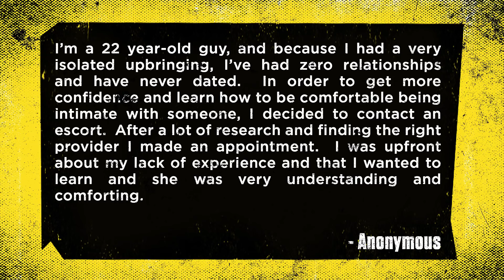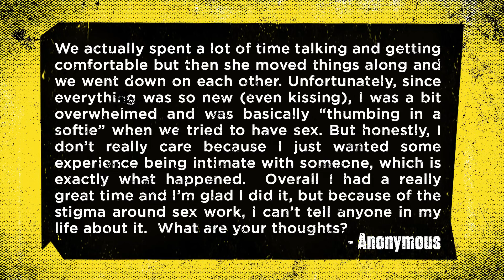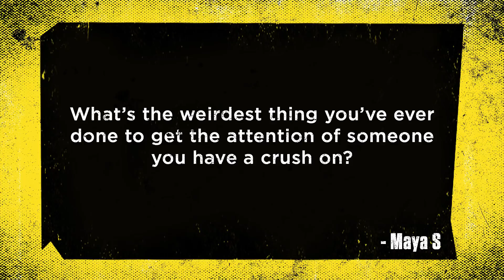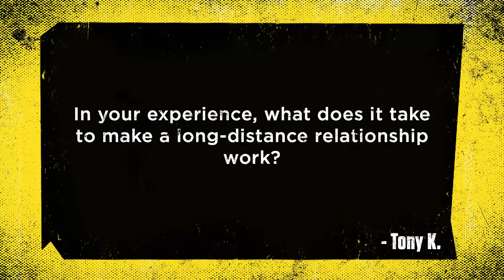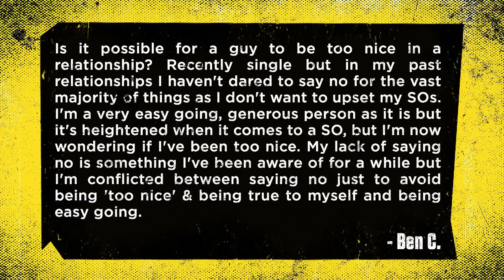Always Open: Ep. 64 - Are Escorts Ok? | Rooster Teeth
Watch it on the new RoosterTeeth.com video and iOS/Android mobile apps!

Join Barbara Dunkelman, Tyler Coe, Mariel Salcedo, and special guest Alanah Pearce as they discuss a confessional, long distance relationships and answer a question from the Box of Issues!

About Always Open:
Join Barbara Dunkelman and friends every week as they sit down for a late night chat at their favorite diner to talk about life, love, and everything in between.